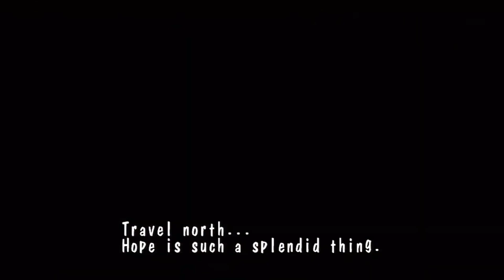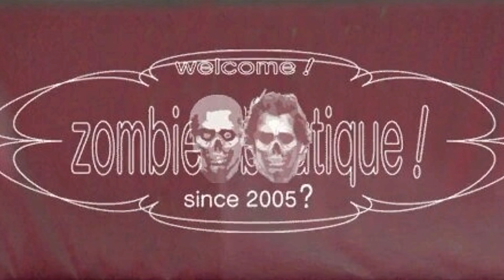Curiosidades de The House of the Dead 4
Compilación y lista de las curiosidades más destacadas de la entrega de videojuegos The house of the Dead 4.